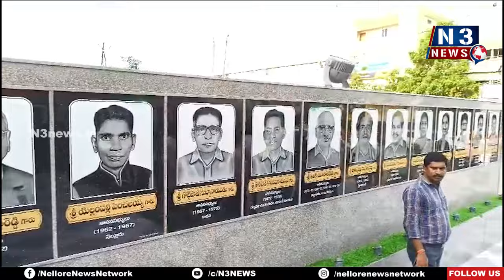నువ్వు వస్తానంటే నేనొద్దంటానా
- శ‌నివారం కావలి సెల్ఫీ పాయింట్ కు రానున్న మాజీ ఎమ్మెల్యే ప్రతాప్ కుమార్ రెడ్డి
- ప్రతాప్ కుమార్ రెడ్డికి రెడ్ కార్పెట్ పరుస్తానన్న కావ్య కృష్ణారెడ్డి
- తాను సెల్ఫీ పాయింట్ ను డొనేట్ చేశా...సర్వహక్కులు మున్సిపాలిటీవేనన్న కావ్య